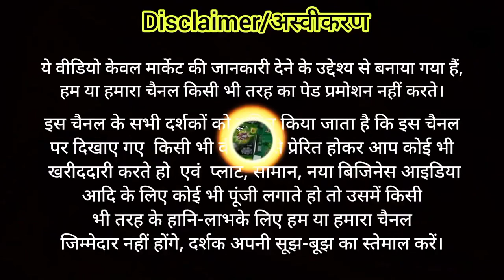2023 Greenapad Packing Business ideas | 2023 60% Profitable Business | Home business ideas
Ashraf Enterprises
Office : 517/36 Onkar nagar C tri nagar Delhi -110035 ( Near Inderlok Metro )